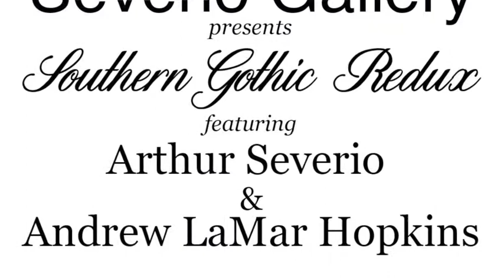Andrew Hopkins Southern Gothic Redux Artist Talk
Andrew Hopkins talks about his inspiration for his latest showing at the gallery for a rainy French Quarter Fest Saturday afternoon.